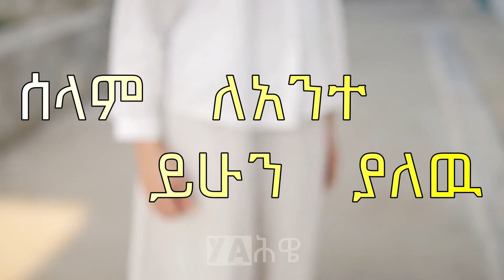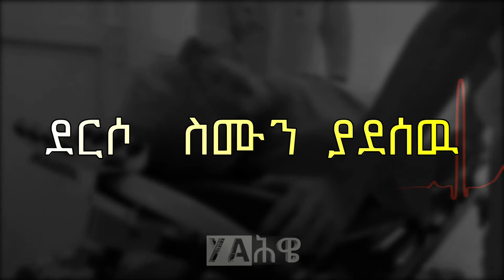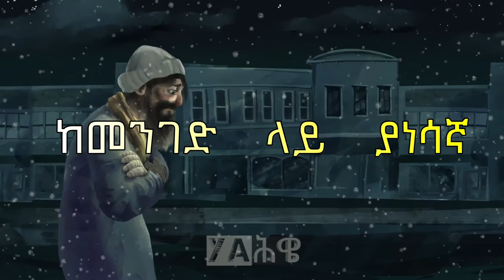እኔ ነኝ ዘማሪ ቃልአብ ፀጋዬ | ene negn singer kaleab tsegaye @Yahiwetube25 lyrics video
"እኔ  ነኝ"
ዘማሪ ቃልአብ ፀጋዬ

ሙሉ ግጥም

የልቡን ፡ በር ፡ ያንኳኳዉ
ደርሶ ፡ ስሙን ፡ ያደሰዉ
ሰው ፡ ላድርግህ ፡ ሰው ፡ ሁን ፡ ያለው
ያ ፡ ምስኪን ፡ ልጅ ፡ ሥሙ ፡ ማነው...2x
እኔ ፡ ነኛ ፡ ከመንገድ ፡ ላይ ፡ ያነሳኛ
እኔ ፡ ነኝ ፡ እኔ ፡ ነኝ ፡ በምህረቱ ፡ የቆምኩኝ
እኔ ፡ ነኝ ፡ እኔ ፡ ነኝ ፡ በምህረቱ ፡ ያገዘኝ

የልቤን ፡ በር ፡ ያንኳኳዉ
ሰላም ፡ ለአንተ ፡ ይሁን ፡ ያአለዉ
ሰው ፡ ሊያደርገኝ ፡ ወደደና ፡ ቤቴ ፡ ገባና ...2x

የልቡን ፡ በር ፡ የአንኳኳዉ
ደርሶ ፡ ስሙን ፡ ያደሰዉ
ያ ፡ ምስኪን ፡ ልጅ ፡ ስሙ ፡ ማነው ...2x

ብዙ ፡ ኀጢአቴን ፡ ሁሉ ፡ ትቶ
እንደገና ፡ እድል ፡ ሰጥቶ
በምህረቱ ፡ ያቆመኝ
ያ ፡ ሰው ፡ እኔ ፡ ነኝ...2x

የልቡን ፡ በር ፡ የአንኳኳዉ
ደርሶ ፡ ስሙን ፡ ያደሰዉ

እድል ፡ ሰጪ ፡ ለወደቀ
በሰዎች ፡ ዘንድ ፡ ለተናቀ
ይዘምራል ፡ ዛሬ ፡ ቆሞ
በእጁ ፡ ታክሞ ...2x

የልቡን ፡ በር ፡ ያንኳኳዉ
ደርሶ ፡ ስሙን ፡ ያደሰዉ

ትረዳለህ ፡ ታግዛለህ ፡ አባት ፡ ትሆናለህ
የወደቀውን ፡ አንስተኀው
ይዘምራል ፡ ያ ፡ ትንሽ ፡ ሰው
መዝሙር ፡ ለአንተ ፡ ነው ...2x